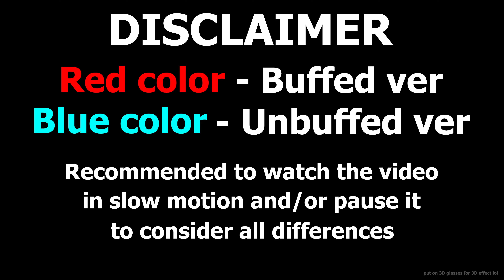Sonic Wave: Unbuffed vs Buffed — Geometry Dash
Comparison of unbuffed vs buffed version of Sonic Wave.
Unbuffed (rated) version: 26681070
Buffed (Mefewe's) version: 39942311
How the overlay works: red color channel is taken from buffed version, green and blue - from unbuffed version. So, if the color of a pixel in both versions are same, then after overlaying its color is NOT distorted. If there is a difference, then the color is distorted depending on which color channels prevail.